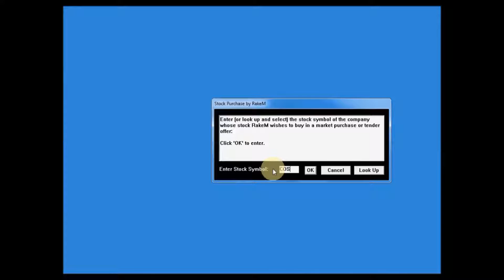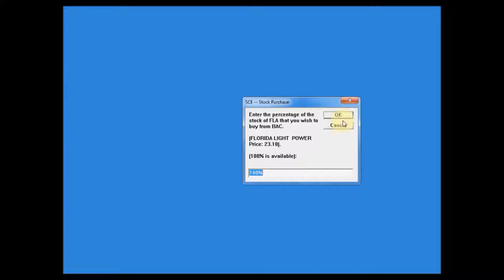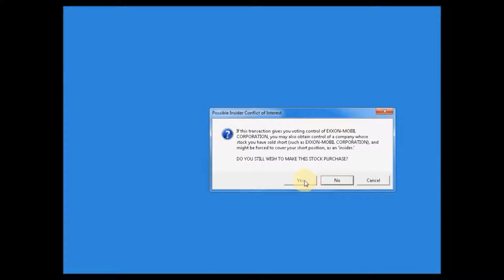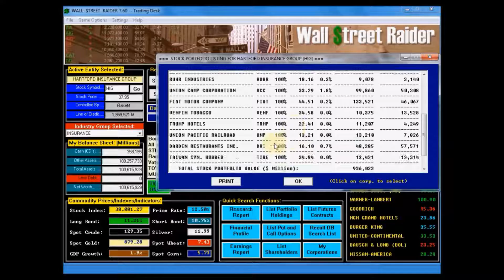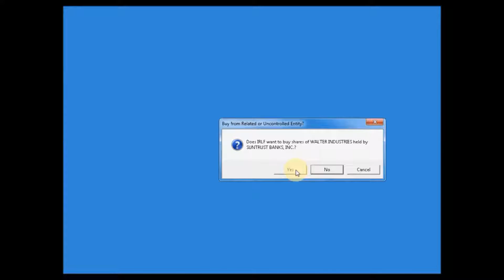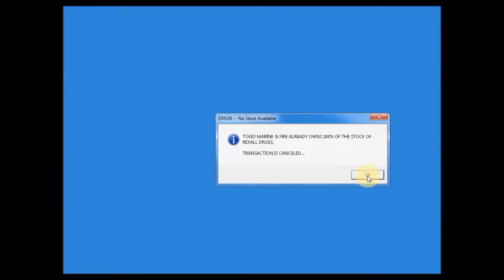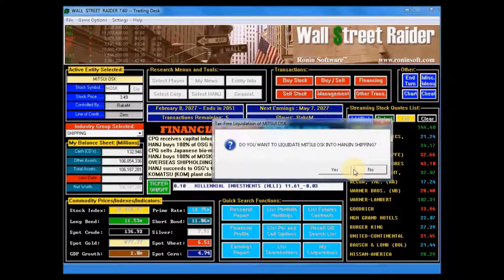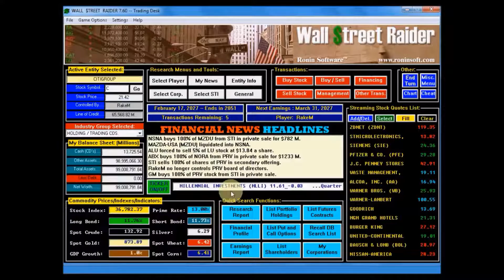Let's Play Wall Street Raider - Ep33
RakeM plays Wall Street Raider and explains the fundamentals.  In Episode 33, we play 1½ months of game time and our net worth climbs a little, from $82.5T to $99T.  We check on the Integrated Oil industry, but it's still not ready to be taken over, so we increase ZDNet's growth rate to drive down the competitors' earnings even further.  We continue to manage a steady stream of bankruptcies and our growing portfolio of other stocks.  The interest rates remain high, near and above 12%, so we transact more long interest rate swaps, pay down our debt and buy bonds.

We've upgraded our production methods, so the video is much clearer than in earlier episodes, but for maximum image clarity, please watch in 720p or 1080p.